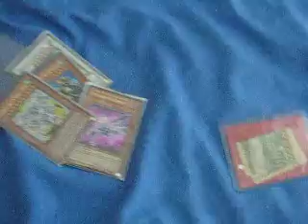Yugioh Trade Proof for thegordito1234,9829544,Nagaimychal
Will send out ASAP =O.